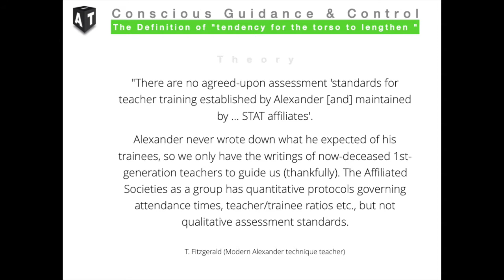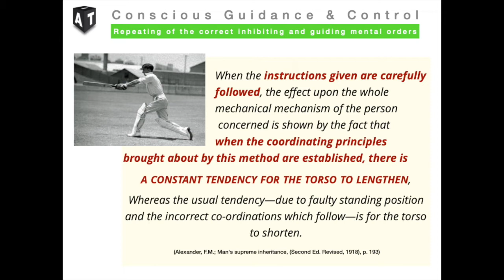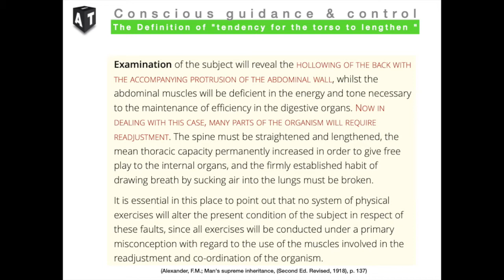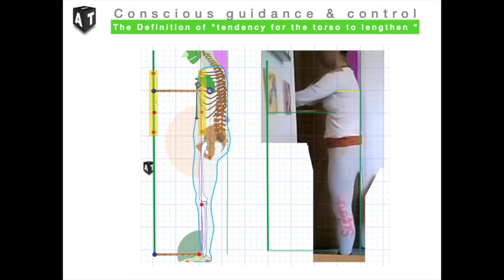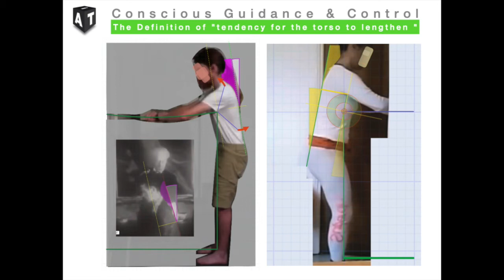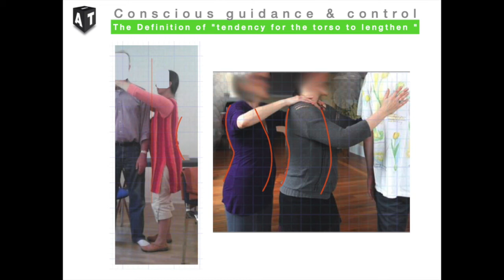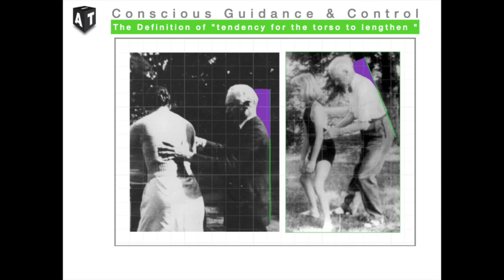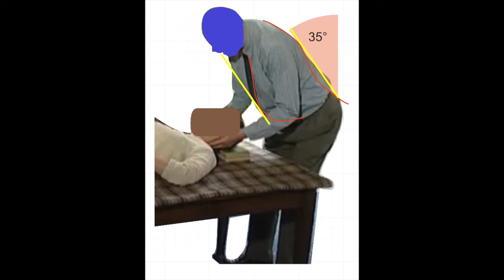CGC #30: Lengthening the Torso as the Objective Standard of Progress – Initial Alexander Technique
This is part of my ongoing series of interviews with Jeando Masoero on Conscious Guidance & Control. In this video Jeando discusses qualitative assessment standards for teachers and pupils, based on FM Alexander's phrase "a constant tendency for the torso to lengthen..."

***Show Notes***

F. Matthias Alexander (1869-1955) was the author of 4 books: Man’s Supreme Inheritance; Constructive Conscious Control; The Use of the Self; The Universal Constant in Living.